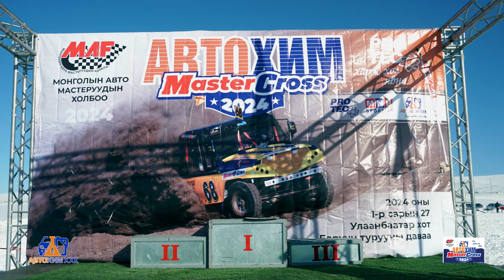Автохим мастер кросс 2024 уралдаан /богино/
"Автохим Мастеркросс 2024" уралдааны дүн
1-р #12 ОУХМ Б.Ган-Од
2-р #68 СМ Ш.Гомбодорж
3-р #95 СМ Б.Бат-Энэрэл
4-р #50 СМ Э.Батнайрамдал
5-р #36 СМ Л.Ариунболд
Ивээн тэтгэгчийн нэрэмжит шагнал
#19 Д.Бат-Эрдэнэ
Ивээн тэтгэгч : AutochemLLC